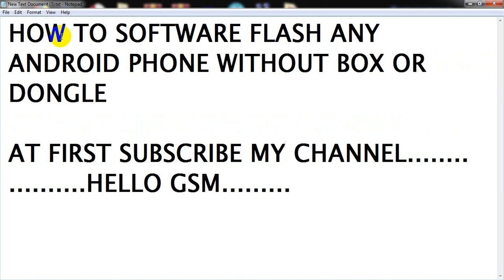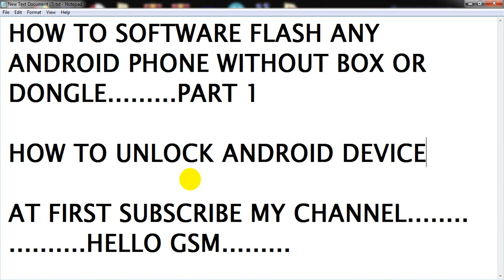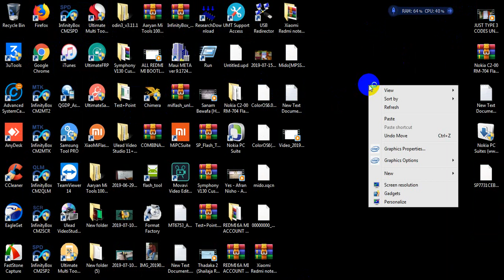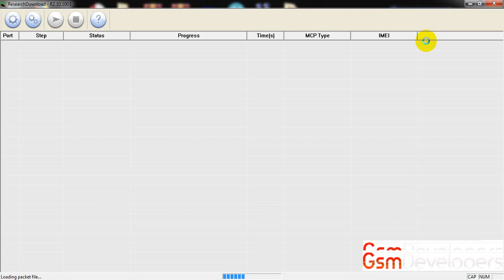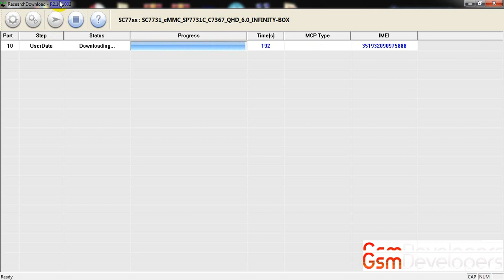ALL ANDROID PHONE SOFTWARE FLASH AND FRP UNLOCK WITHOUT BOX OR DONGLE PART 1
spreadtrum cpu flash tool tutorial. How To Flash Spd Cpu Phone Without Any Flashing Box or dongle , LAVA MOBILE ,  Micromax Mobile,symphone mobile,itel mobile,g-tel mobile,walton mobile,Spice Mobile Flash SPD Phone All Android Flash.

How To flash any android Phone From Computer Using Flash Tool STEP BY STEP/FINAL UPDATE
How to flash And Update Any spreadtrum Android Mobile
How to Flash any android phone.(100% WORKING)
How to FLASH any DEAD Android smartphone on windows pc easily